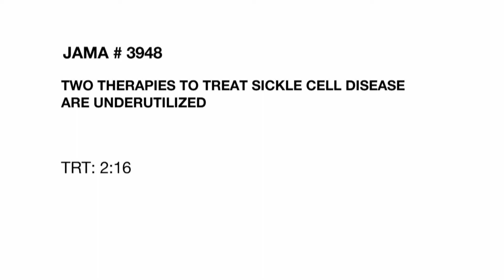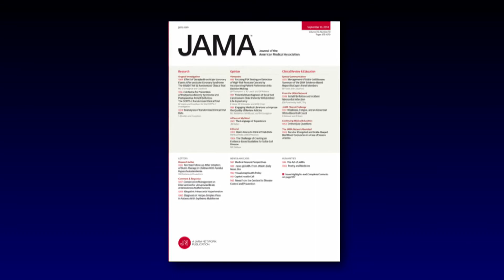TWO THERAPIES TO TREAT SICKLE CELL DISEASE ARE UNDERUTILIZED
Sickle cell disease is a life-threatening genetic disorder affecting almost a hundred thousand Americans. The disease is associated with severe pain and several chronic complications. During the last five years, an expert panel reviewed existing medical studies and trials on sickle cell disease. The report highlights two therapies that are effective but underutilized when it comes to treatment. More from Catherine Dolf in this week's JAMA Report.